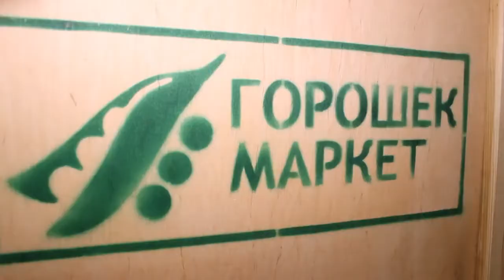Женщины в экономике: как превратить хобби в бизнес?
Елена – ремесленница, которая создает красивый и интересный декор из дерева. Ее новогодние игрушки ручной работы – в центре внимания на предновогодних ярмарках и маркетах.

Елена также создает предметы декора круглогодично, но особенно популярны изделия в качестве подарков к праздникам. Однако, это далеко не все бизнес-идеи Елены.

А еще Елена -  участница Креатона, организованного ПРООН при финансовой поддержки Посольства Великобритании в Минске в рамках инициативы «Женщины в экономике»*. Именно в рамках Креатона она представила свою идею «Дворовый клуб».

Подробнее о том, как превратить хобби в бизнес и одновременно развивать несколько, Елена рассказывает в видео-интервью.